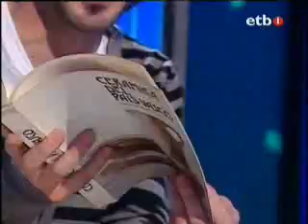NOAOA WAZEMANK VILLABONA CONNECTION CAJA DE AHORROS opariak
Noaoako billabonatarraren gauzak, kaja de ahorroseko gauzak